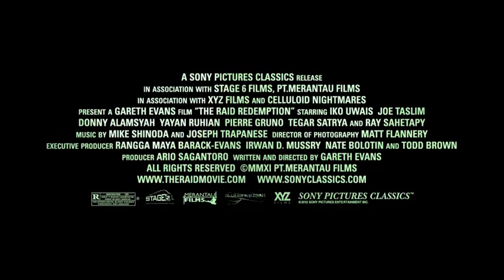《全面突襲》2012/4/20 十年來最佳動作爽片 The Raid: Redemption 中文正式預告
The Raid: Redemption
★ 多倫多影展午夜瘋狂單元 觀眾票選最佳影片
★ 日舞影展官方選片
★ 十年來最佳動作片
★ 拳拳到肉 血脈噴張
★ 聯合公園 全新配樂

『嘆為觀止 坐立難安 血脈噴張』- Variety
『從沒看過如此驚心動魄又創新的動作電影』- Hollywood Reporter

■ 故事

殘暴的大毒梟對上特警部隊，不是你死，就是我亡！

一支特警隊準備突襲一幫躲在30層高樓的毒販，他們深入全世界最危險的殺手聚集地，在黎明前進行攻堅行動，剷除黑幫。但他們卻被包圍無路可退，唯有殺出一條血路才能活命。超精彩刺激的近身搏鬥、殘暴的貼身戰、高空墜落纏鬥以及大量專業格鬥術，加上壯觀浩大的爆破場面，逼真的剪輯手法狠攻2012年最新最強悍鉅作。

4/20 決一死戰